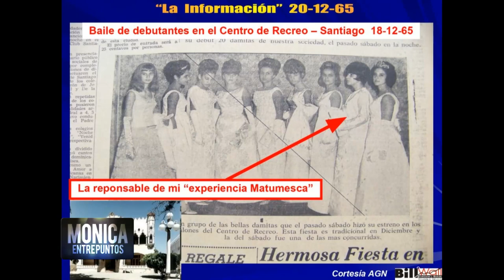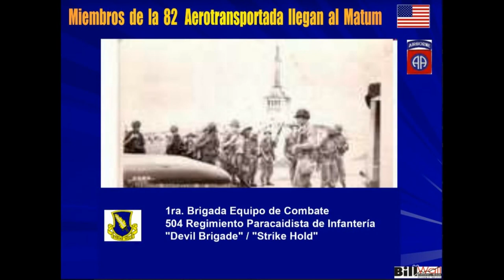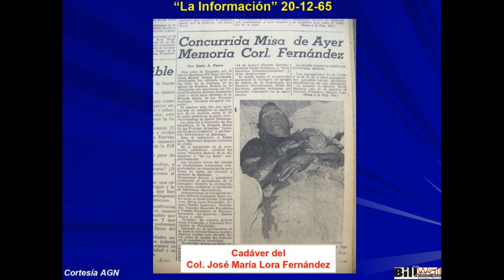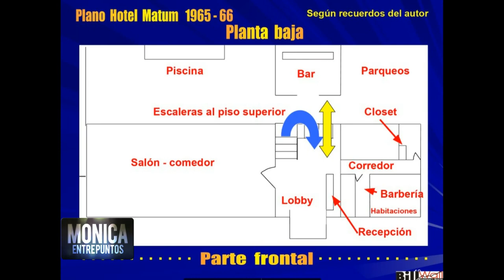55 años después de la toma del Hotel Matum en Santiago, con Bill Wall. 19 Diciembre 2020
Invitado: Bill Wall.